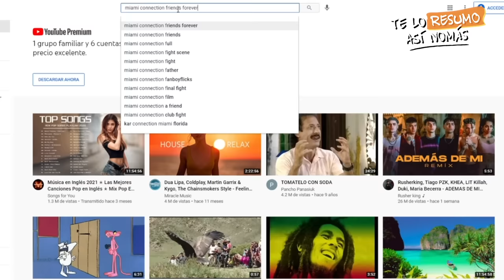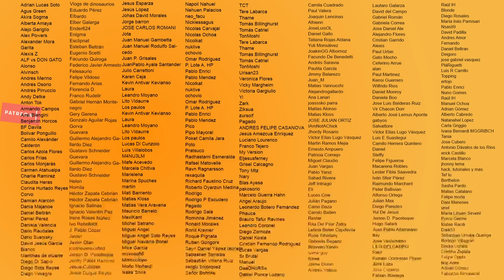Las Peores Peliculas De Ninjas